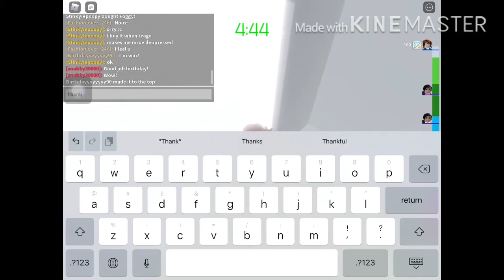Roblox Tower Of Hell ( Funny Moment )